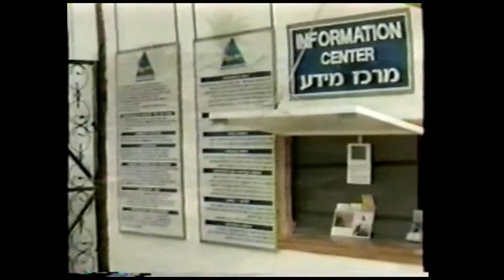Red Sea Dive 1988 sound fixed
I fixed the sound, Red Sea Dive 1988